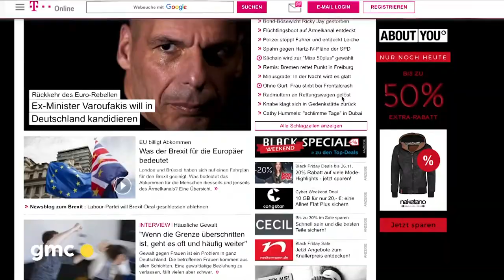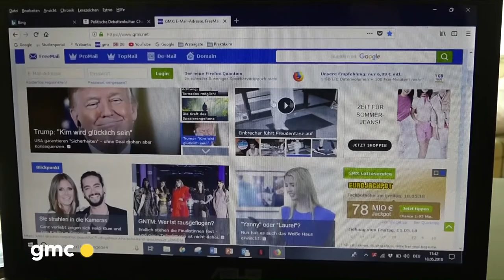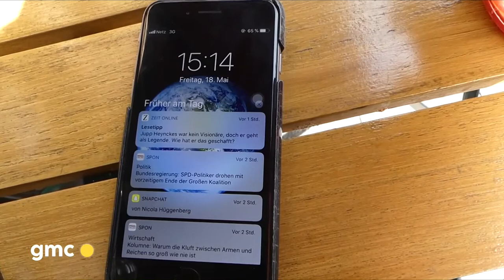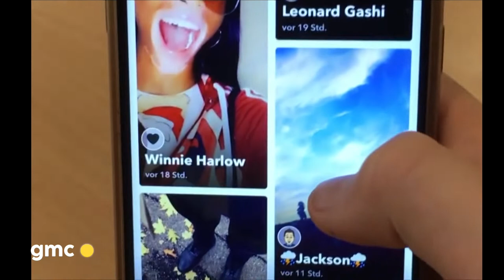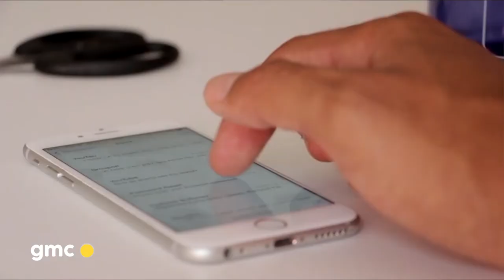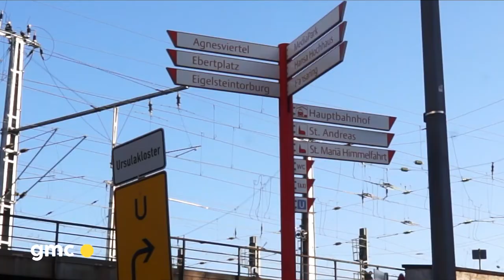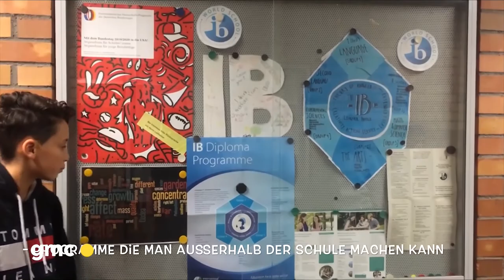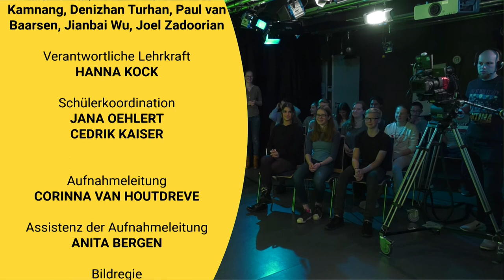GOOD MORNING COLOGNE - 7. Sendung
Studierende des Studiengangs Film und Fernsehen, Journalistik sowie Management produzieren gemeinsam mit Schülerinnen und Schülern aus weiterführenden Schulen in Köln das Nachrichtenmagazin GOOD MORNING COLOGNE.

Lernziel

Ziel ist es, bei der gemeinsamen Produktion Wirkung, Aufbau und Funktion von Nachrichten zu reflektieren und in eigenen Beiträgen einen Gegenentwurf zu der häufig sensationsgetriebenen Themenwahl von Fernsehnachrichten zu entwickeln.

Idee

Das Mitmach-Nachrichtenmagazin basiert auf einem Konzept der Macromedia-Dozentin Iris Then. Seit dem Sommersemester 2015 wird es halbjährlich im TV-Studio der Hochschule Macromedia am Campus Köln produziert.

Thema der 7. Sendung

Thema der siebten Folge: „Nachrichtenflut - Quantität versus Qualität“. Immer und überall werden wir mit Nachrichten aus aller Welt konfrontiert. Doch wissen wir dadurch wirklich mehr? Oder wird unser Wissen durch die Informationsflut immer oberflächlicher?

Mitwirkende

In knapp 25 Minuten führen zwei studentische Moderatorinnen aus dem Studiengang Journalistik durch die Sendung. Als Nachrichtensprecher und Reporter agieren Schülerreporter_innen des Lessinggymnasiums in Köln. Höhepunkt der Sendung bildet ein Studiogespräch mit Prof.Dr. Dirk Blothner (Psychotherapeut und Psychoanalytiker, Dozent an der Uni Köln).

Insgesamt waren sechs Journalistik-Studierende, zwei Film und Fernsehen -Studierende, elf Mediengestalter Bild und Ton - Auszubildende sowie dreiundzwanzig Schüler_innen aus dem Lessinggymnasium in Köln an der Produktion der 7.Sendung beteiligt.

Mitmach-Möglichkeit

Die Zusammenarbeit mit Kölner Schulen wird auch 2019 fortgesetzt. Weiterführende Schulen aus Köln und Umgebung sind herzlich eingeladen, sich zu bewerben:
Teilnehmen können Schüler_innen der Klassen 8 -12 gemeinsam mit einer verantwortlichen Lehrkraft.

Senden Sie bitte eine Mail mit dem Betreff GOOD NEWS an unten stehende Adresse, dann erhalten Sie weitere Informationen!

GOOD MORNING COLOGNE hat auch eine eigene Facebook-Fanseite. Dort finden Interessierte Hintergrundinformationen zur Produktion der Sendung.